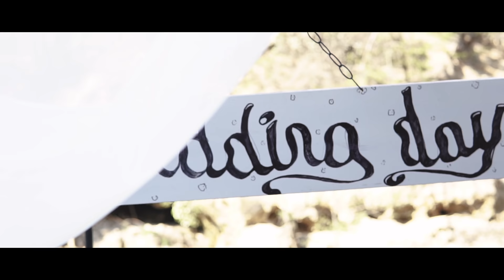Irma and Edin Wedding Highlights (A LegeArtis film)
Take a look at the  short highlight video of beautiful wedding that took place in Hotel Kostelski Buk by our emerald river Una. It was a pleasure to work for our clients Irma and Edin.